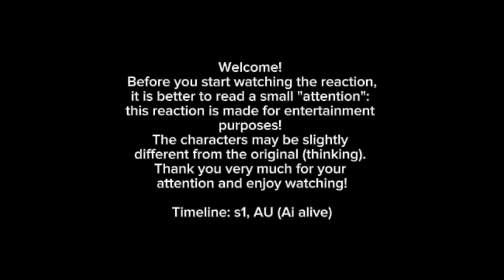Oshi No Ko React To Ruby As Miku Hatsune || Gacha React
Apps I used to make my video

-Capcut
-Gacha Nox

Ivan